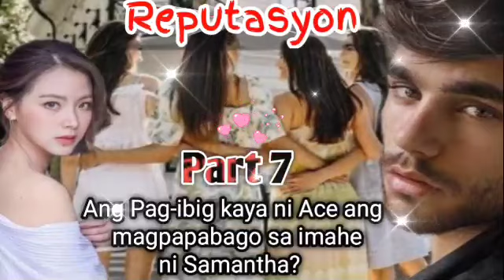PART 7- REPUTASYON// CYREAL LOVE STORY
Mga kwentong maghahatid sa inyo ng makabugsong damdamin, storya ng sakit, pananabik at pag-ibig na tiyak maghahatid at kapupulutan ng aral.